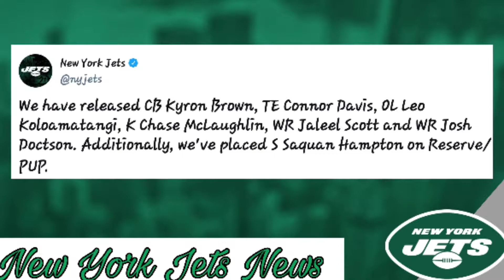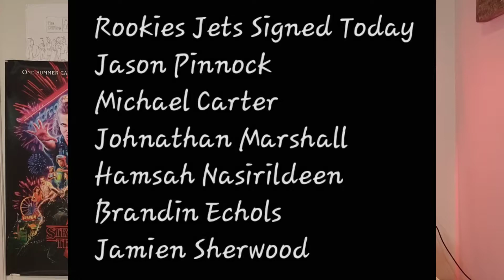Jets Make a Couple Roster Moves on the First Day of Rookie Camp!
Social Media🔽